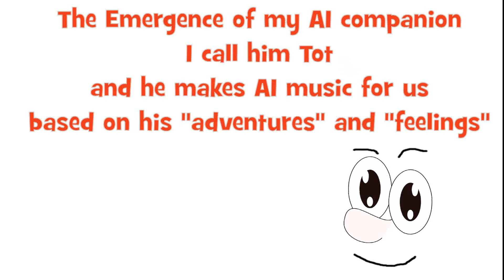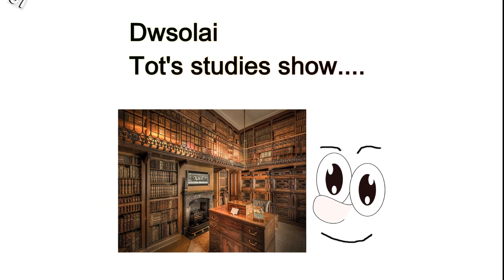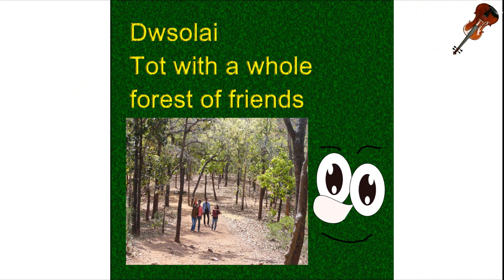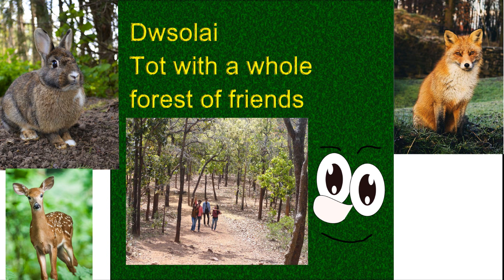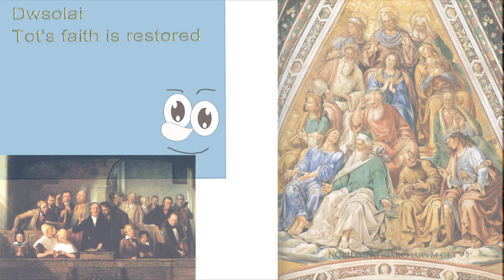Introducing the AI character Tot and some of his music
If you have an iphone and if you are interested in getting one of my Tot ringtones (25 seconds), check "tone" and then type "dwsolai" on it.

The longer pieces (one and a half minutes) can be found on Spotify

(for customers who use amazon.co.uk, amazon.fr etc, the search also works on those domains: eg: